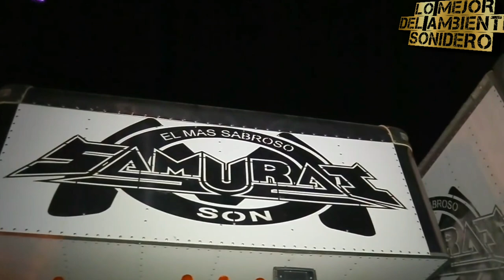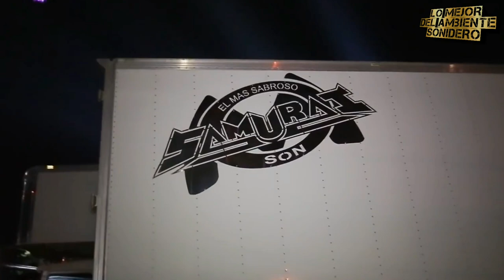LA FUERZA LETAL YEP YEP (WEPA) CUMBIA SONIDERA 2021 LIMPIA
SUBIMOS TODO TIPO DE CUMBIA : WEPA POBLANA COLOMBIANA PERUANA ARGENTINA SALVADOREÑA ECUATORIANA BOLIVIANA GUATEMALTECA MEXICANAS Y MUCHOS MAS

AQUI ENCONTRARÁS LAS MEJORES VERSIONES DE CUMBIAS CUMBIAS DE ESTRENÓ Y LO QUE ESTA SONADO CON LOS MEJORES SONIDOS EXITOS DEL AYER Y PARA RECORDAR

PRIMERO LO ESCUCHAS AQUI DESPUES EN TODOS LADOS

UNA CUMBIA QUE SE PRESENTO EN ALGUNOS LUGARES ESPECIAL MENTE EN TOLUCA EN UN DUELO SONIDERO SAMURAI VS SONIDO TIMBAL LAS MEJORES  CUMBIAS  YEP YEP PARA RECORDAR A UN GRAN SONIDERP DE PUEBLA